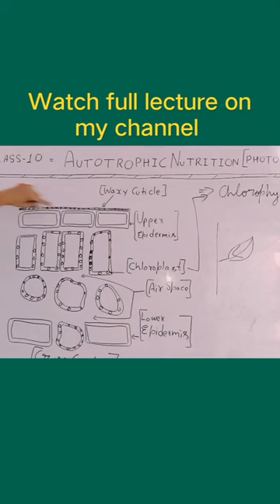WAXY CUTICLE || PHOTOSYNTHESIS || AUTOTROPHIC NUTRITION FOOTLAB CLASSES